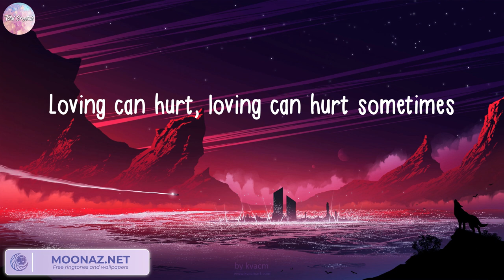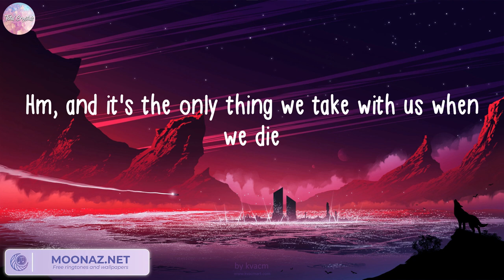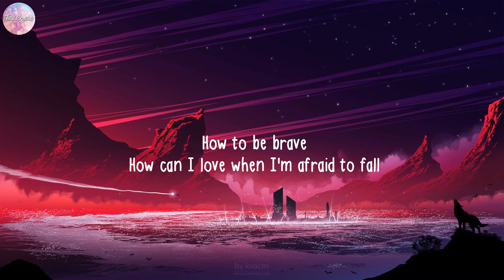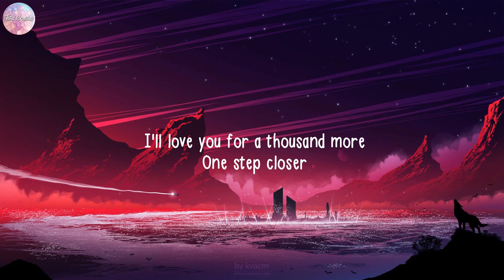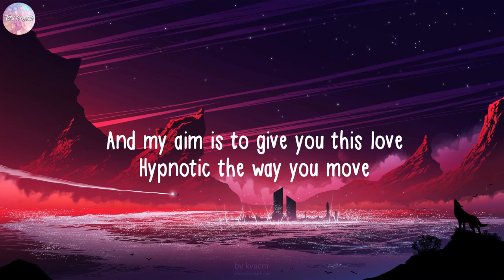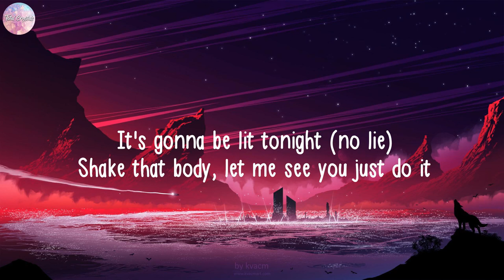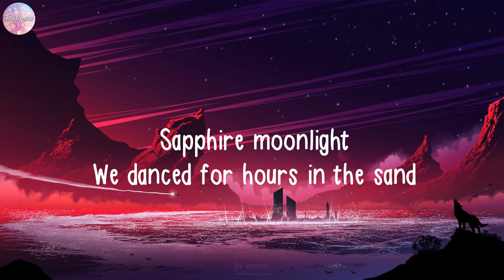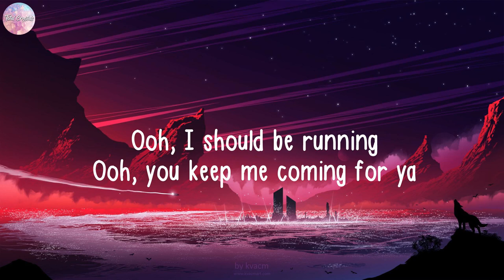Ed Sheeran, Photograph (Lyrics) Christina Perri, Sean Paul, Shawn Mendes...